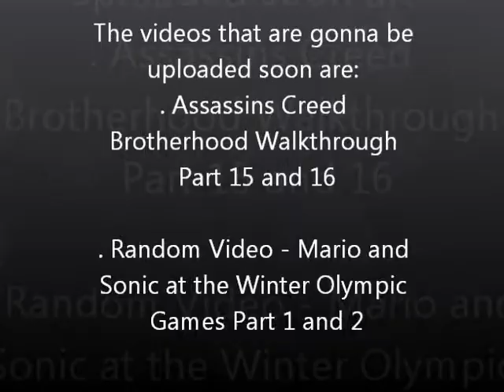UPDATE ON VIDEOS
Soz for the lack of vids